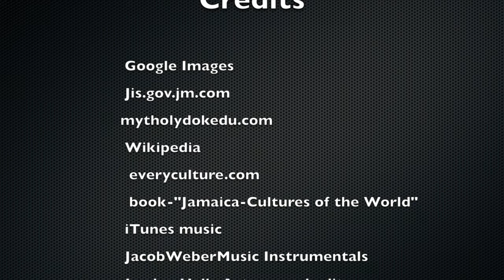Jamaica, a Documentary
This is a documentary shot by for her school project.  She accomplished 99% of this on her own, from the editing to the music choices.

I think we found her calling...